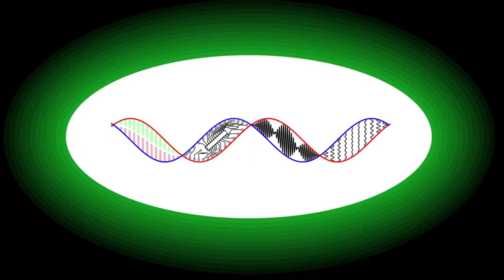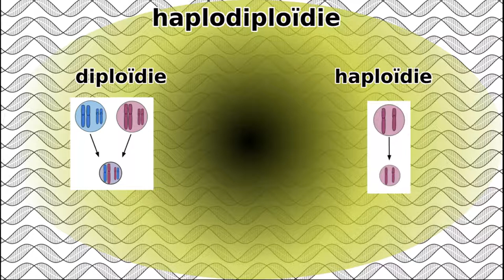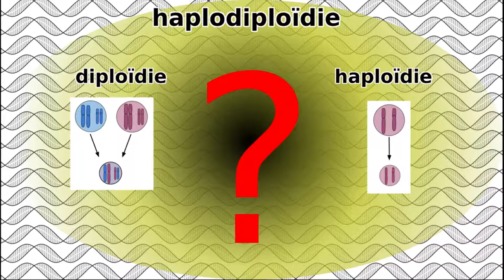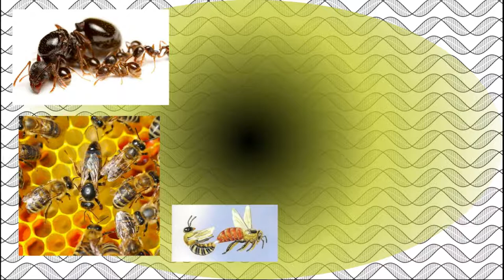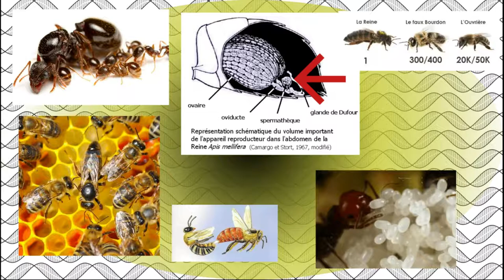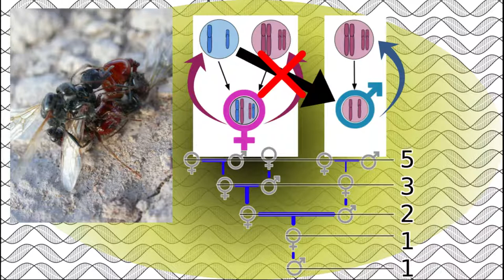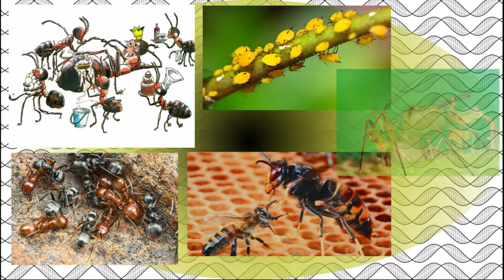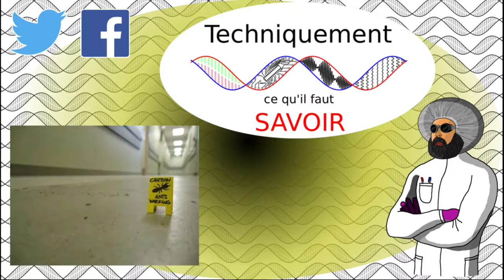Pas de papa pour papa ?🐜🐝 La reproduction étrange par haplodiploïdie.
Nous considérons depuis notre plus jeune âge que tout enfant né d'un père et d'une mère. Si cette condition est vraie pour tous les êtres humains, elle est renforcée par le fait que les animaux que nous côtoyons, qu'ils soient mammifères ou oiseaux, ont recours à la même stratégie reproductive. Cependant, il existe une tactique reproductive étrange, mais pourtant très efficace, adoptée par plusieurs insectes sociaux, ou combinée à la parthénogenèse chez d'autres invertébrés. Cette stratégie reproductive, bien qu'elle puisse paraître étrange tant elle s'éloigne de notre mode de reproduction, se révèle très efficace lorsqu'elle est combinée à une hiérarchie sociale, ou combinée de manière alternée avec la parthénogenèse.

Extrait vidéo :
Marie-Cystite aime la corrida (La drôle d'humeur d'Alison Wheeler, France Inter) :

0:00 Générique
0:19 Introduction
0:59 La fécondation et la reproduction
2:11 Les chromosomes et le sexe
3:00 Le déséquilibre du sex-ratio
5:19 Conclusion
6:05 Fibonacci dans l'arbre généalogique
6:30 Une stratégie comme les autres
8:24 Outro